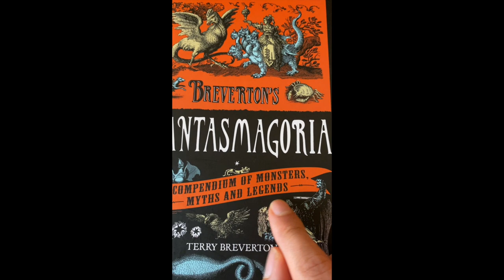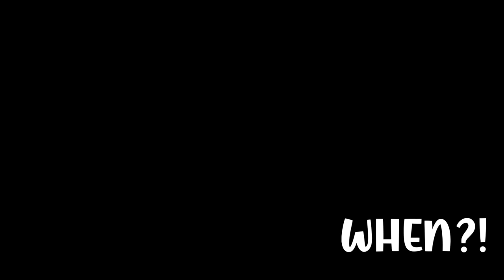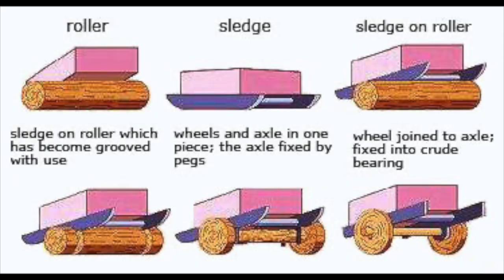Investigating The Olmec Stone Heads - Marcus' Mini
As a pallet cleanser, an amuse-bouche if you will, here is my first mini.
Catch a mini every now and again in between my angsty-teenage-existential-midlife-crisis-documentaries.

Music Used –
Intro: (Currently Untitled) - Marcus Welsh
Main Video: 'Living In A Simulation' by Pete Armstrong & In-Flight Movie

Artwork by Lydia Fee –
@lydiefee (Insta)

Praise for Marcus' content -
'This video cannot be uploaded' - YouTube
'Can anyone smell that?' - Mum